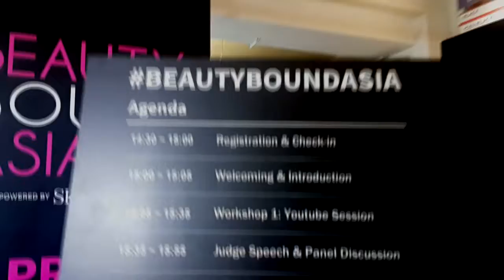VLOG: My BeautyBoundAsia Experience | Mslaviniaful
Hi guys! Yay this is my first Vlog ever to be posted here on Youtube. I hope you guys enjoy watching it. I am featuring here my journey to Beauty Bound Asia. I am very happy to be part of this community and so far they helped me improve in so many ways.
I am so lucky as well to have met these beautiful and talented girls that aspire to be one of the top beauty gurus as well.

To all your support, thank you so much! I hope to get to the finals.

xoxo